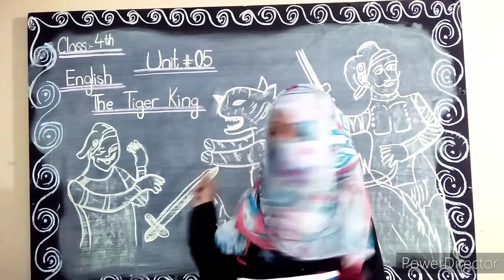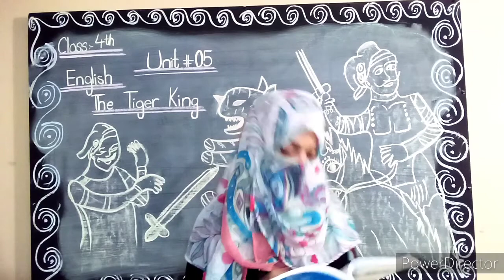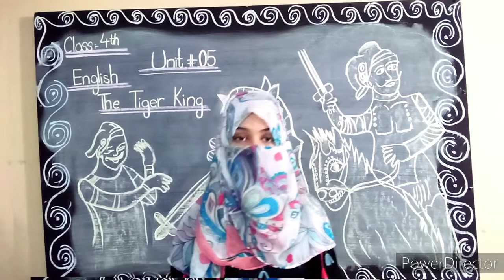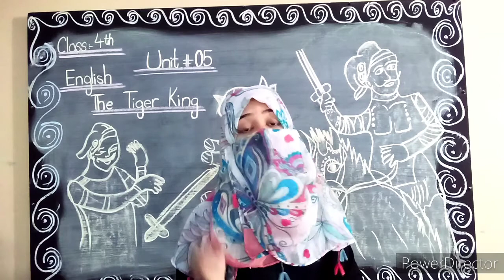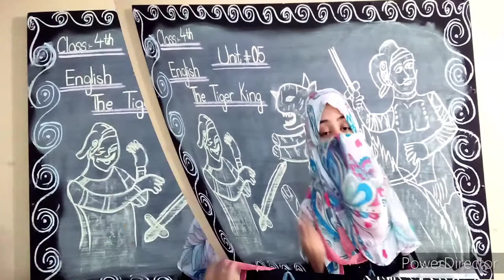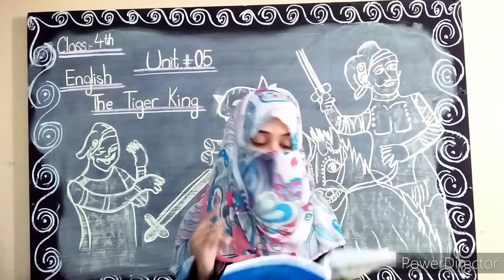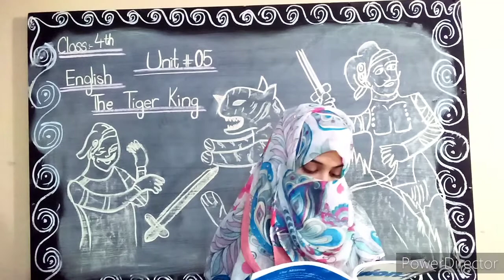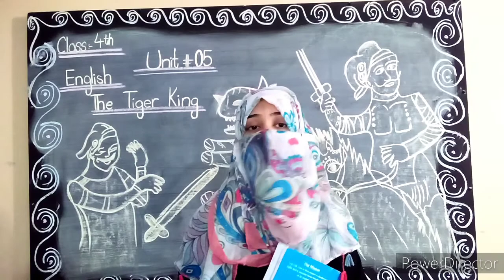Class - 4th - English - Assignment for Copy # 09 - HSS